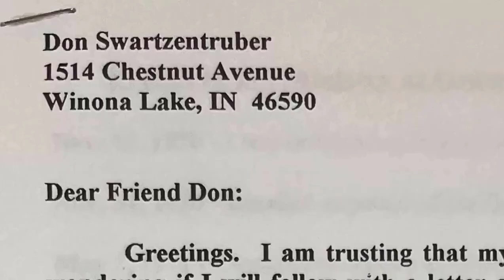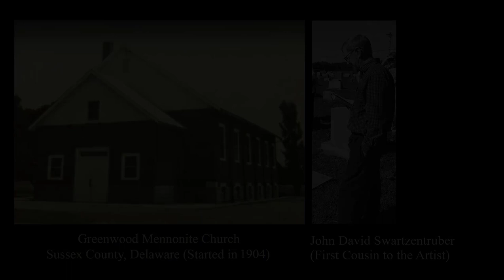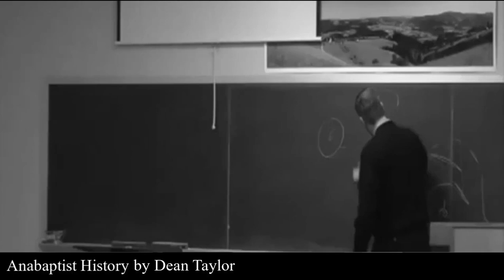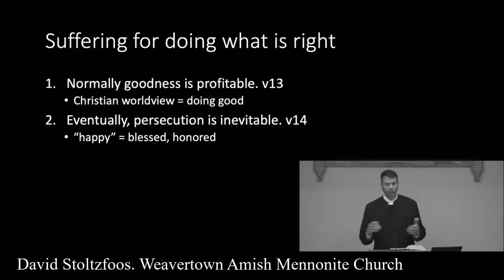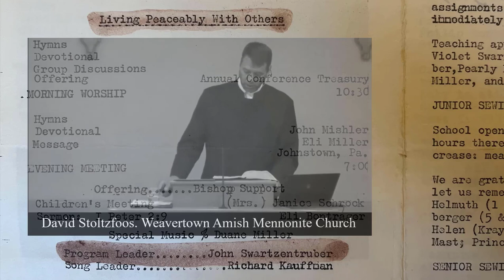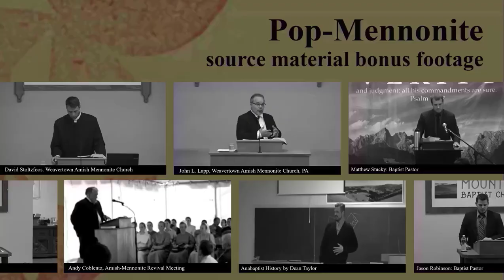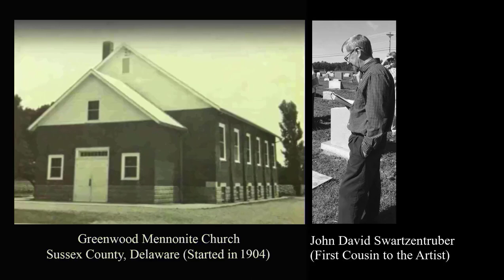0. Discover the surreal art of Pop-Mennonite. Mennonite music, paintings, drawings, music, sermons.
Click the Pop-Mennonite Exhibit playlist to watch the entire collection of videos.
[1517] Reformation begun by Martin Luther nailing theses cathedral door in Wittenberg, Germany
[1536] In Holland, the priest, Menno Simons became a fugitive for advocating believer's baptism and nonresistance
[1693] The Amish broke from Mennonites over excommunication and cultural separation issues
[1837] Swartzentruber's Mennonite ancestors sailed from Germany to America
[1971] The father of the artist (age 4) was excommunicated from the Mennonite church, but father and family continued to attend
[1983] At age 16, artist launched his art career, sketching caricatures at state fair
[1985] Graduated from Mennonite secondary school and left the community to study animation under Disney artist
[1990] Studied ethics at a Rosedale Bible College, complete undergraduate work at Grace College and graduate work at Vermont College of Norwich University while developing a studio practice
[2001] Started Pop-Mennonite with the support of the Indiana Arts Commission and National Endowment for the Arts

ARTIST'S NOTE: The nurturing, yet turbulent, childhood years influence the spiritual and creative formation of one's life. Jean-Paul Sartre, in Nausea, noted that memory is a construction and not a retrieval. As an adult I have tested the essence of my worldview with those of my Old Order Mennonite mentors. Following my reaction against cultural isolationism and church authority, I have found many spiritual answers in nearby theological pastures. Mennonite family and friends will always hold a very special place in my heart, and in many regards I will always be Mennonite. It is my desire to encourage dialogue, not discord, with this exhibit. Mennonites depicted here are regarded as old order by the larger Mennonite conference, especially in regard to costume since nonconformity in attire has become a dead issue for many Mennonite groups.

PHYSICAL DESCRIPTION:
· Ten oil paintings on canvas in hand-gilded frames from Florence, Italy. · Fourteen drawings sketched in bronze and raisen noir prisma and carbon ink. On the mat of each drawing is a symmetrical emblem of an eight-point star (as found Mennonite and Amish folk art) with Mickey Mouse ears (from popular culture).
· Each image has a kindred expression that manifests as a comic book. Old church bulletins were collaged into the pages from the archives of my father who faithfully collected bulletins each Sunday for almost forty years.
· The audio available in the gallery blends preaching and traditional music selections.

MENNONITES: "A religious group, which originated in Switzerland and the Netherlands at the time of the Reformation. Some are more withdrawn from modern society than others. Most of the principal tenets of the Mennonites are found in a confession of faith promulgated at the Dordrecht, the Netherlands, in 1632. They were among the first to espouse separation of church and state, and to condemn slavery. They have traditionally obeyed the civil laws, but most refused to bear arms or to support violence in any from (Pacifism), to take judicial oaths, and to hold public office. The more conservative Mennonite groups are distinguished by plain living and simplicity of dress." "Mennonite Simons was the founding father. Educated for the priesthood and ordained in 1542, Menno Simons gradually moved to a radical position, until by 1537 he was preaching believer's baptism and nonresistance. As they did in Switzerland, Anabaptist in the Netherlands experienced years of persecution. Many fled persecution to the Rhineland, Netherlands, eastern Europe, and others to America." -Encart
This entertaining collection of videos explore Amish-Mennonite culture, faith, and art. The videos include artist Don Swartzentruber who walks us through his "Pop-Mennonite" art exhibit.